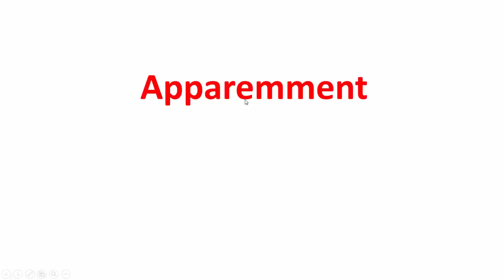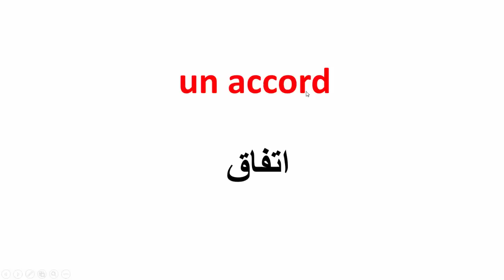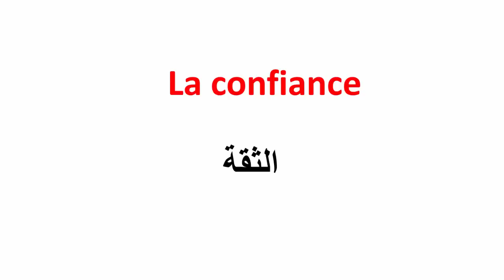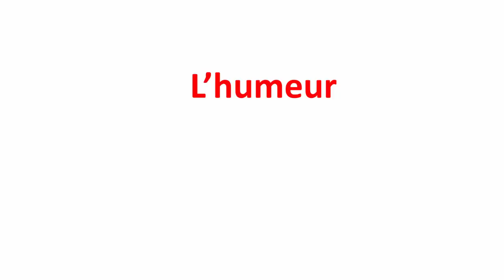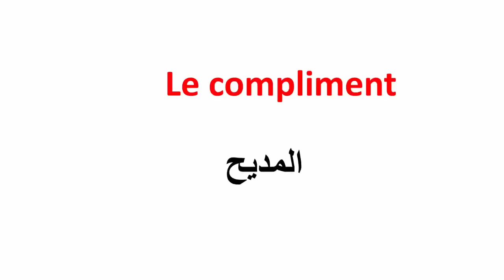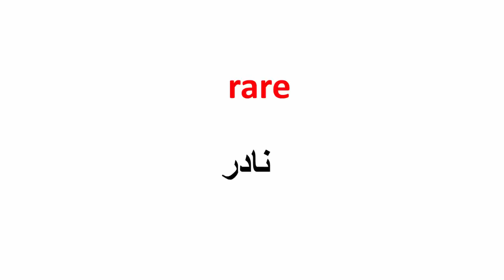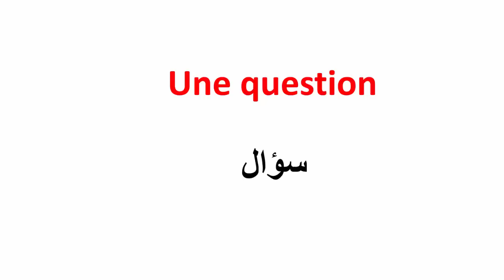تعلم افرنسية--أهم الكلمات التي يجب معرفتها باللغة الفرنسية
@تعلم الفرنسية